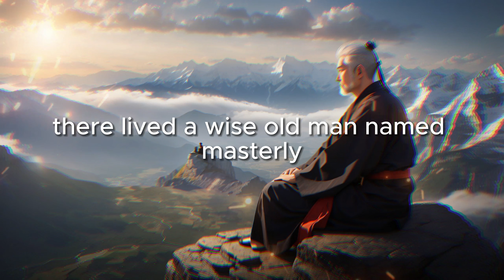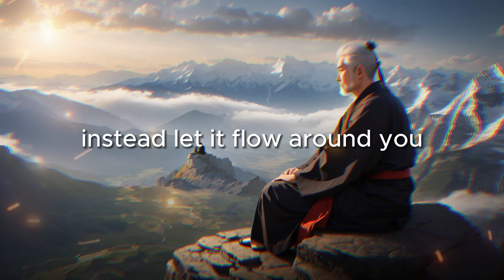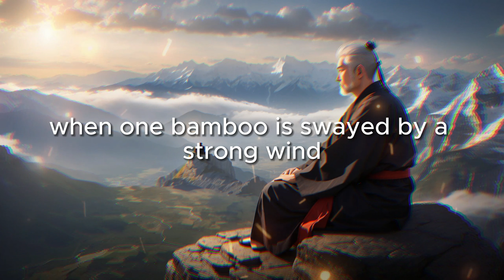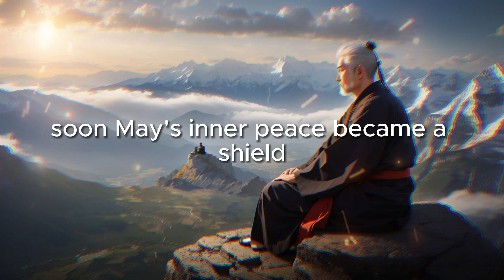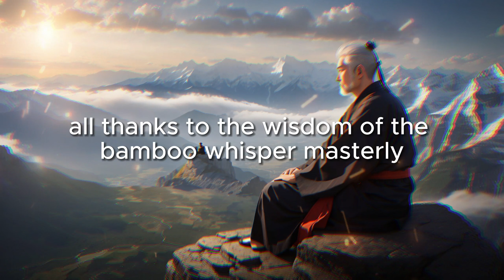How To Deal With Toxic People | Zen Wisdom Story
In this inspirational YouTube video, join us as we delve into the timeless wisdom of "The Bamboo Whisperer: Taming Toxic Storms." Discover the secrets of emotional resilience and inner peace in the face of toxic people. 🎋

🌿 Explore Master Li's profound teachings on remaining strong yet flexible, just like bamboo swaying gracefully in the wind.

🧘‍♂️ Learn how to nurture your inner strength through meditation and self-reflection, allowing you to weather any storm life throws your way.

🤝 Find out the importance of surrounding yourself with supportive relationships and how they can become your shield against negativity.

🌱 Discover the transformative power of a serene smile and the impact it can have on even the most toxic of individuals.

🏡 Witness the incredible journey of Mei and her village as they create a haven of peace, inspiring us to overcome toxicity with grace.

This video offers a unique blend of storytelling and practical wisdom, perfect for anyone seeking to enhance their emotional resilience and find serenity amidst life's challenges. Join us on this enlightening journey and embrace the lessons of the Bamboo Whisperer.

9:How to build self confidence - Discover What a Legendary Zen Master Advices!